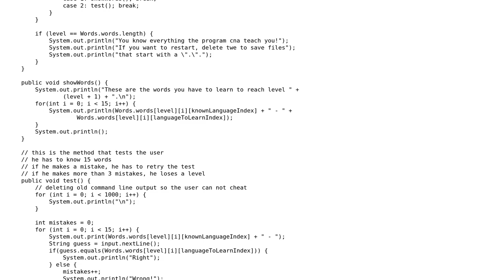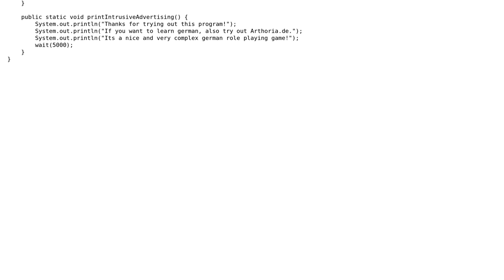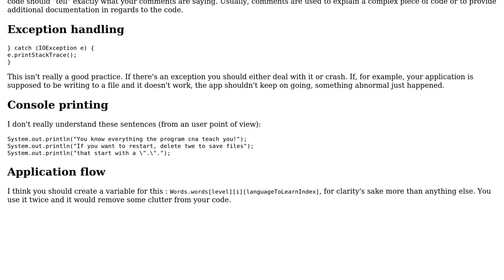Code Review: Foreign language vocabulary trainer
With thanks & praise to God, and with thanks to the many people who have made this project possible! | Content (except music & images) licensed under CC BY-SA | Music | Images & others | With thanks to user Jamal user IEatBagels user Dexter Thorn and the Stack Exchange Network Trademarks are property of their respective owners. You are responsible for your own actions.